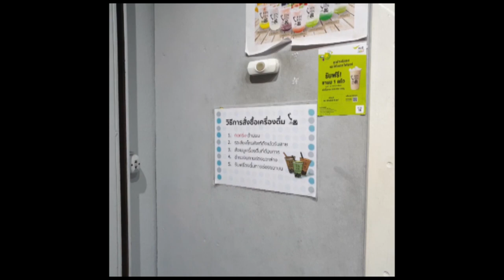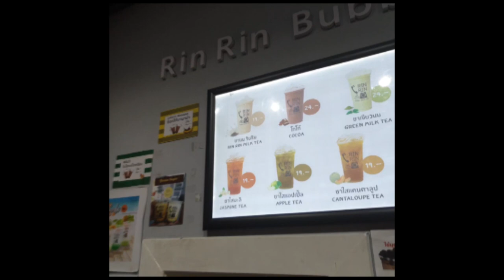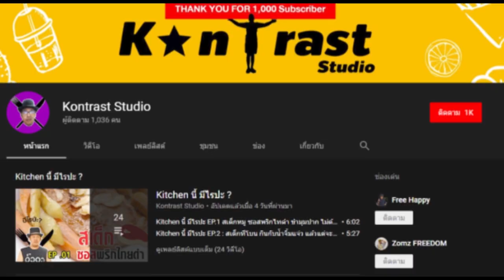โทรศัพท์แดงลึกลับ I รินริน ชานมไข่มุก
ชาชมไข่มุกสุดประหลาด เราไปเจอร้านที่หน้าร้านมีแค่ช่องๆ กับเมนู และ โทรศัพท์ สีแดง
ก็ลองสั่งดู แค่อยากลอง ไม่เคยเจอ เพราะเป็นคนไม่ค่อยกินชานมไข่มุก มาเจอแบนี้ น่ามีร้านอื่นๆลองทำมั่งนะ แบบ เกี๊ยวซ่า หรือ ข้าวไข่เจียว เหมาะสำหรับ พ่อค้าแม่ค้าขี้อาย นิดนึง แบบไม่กล้าสบตาคน หรือจริงๆแล้วเจ้าของ เฟรนไชน์นี้จะเป็น ปอป ?! อะ เอาเป็นว่า ลองชิมดูซักหน่อยแล้วกัน วันนี้คลิปสั้นหน่อยนะครับ กำลังเปลี่ยนซีซั่น !
ปล. กำลังทำรายการเพิ่มเติมขอบคุณคร้าบ